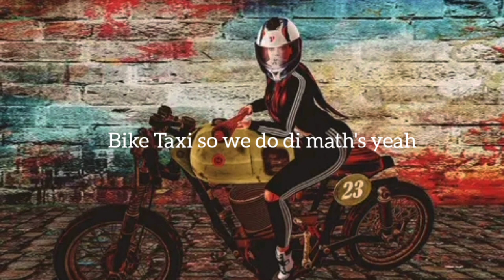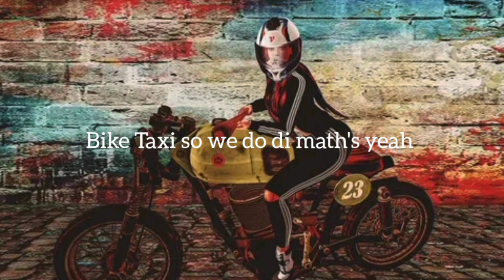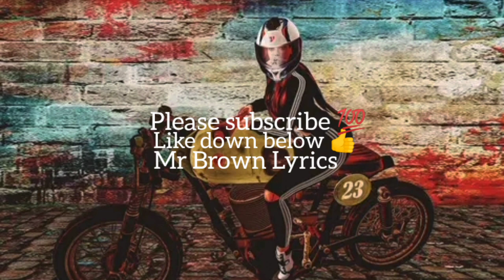Vybz Kartel - Bikey (Official Video Lyrics) Latest music 2023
Vybz Kartel - Bikey Official Video Lyrics Latest music 2023 Dancehall🔥🔥🔥🔥🔥🔥🔥🔥🔥🔥🔥🔥🔥🔥💥💥💥💥💥💥💥💥💥💥💥💥💥💥💥💥💥💥💥💥💥💥💥💥💥💥💥💥💥💥💥💥💥💥💥💥💥💥